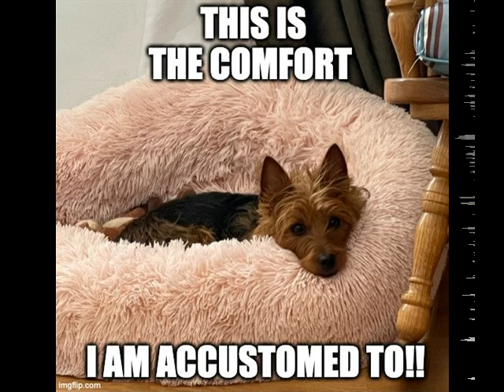ATCA Monday Meme 2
Composite of Monday Memes from roughly the second quarter of 2022.

The copyright for this video is held by ATCA and the video can not be copied or reproduced in any manner without the written permission of the ATCA.